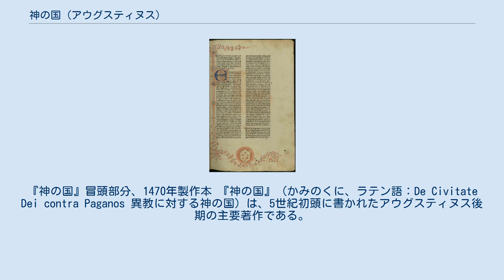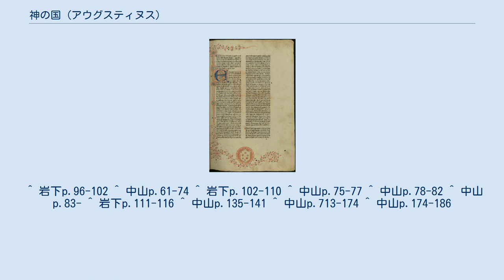神の国 (アウグスティヌス)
『神の国』冒頭部分、1470年製作本 『神の国』（かみのくに、ラテン語：De Civitate Dei contra Paganos 異教に対する神の国）は、5世紀初頭に書かれたアウグスティヌス後期の主要著作である。
 世界の創造以来の歴史を、地の国とそれに覆われ隠されている神の国の二つの歴史として叙述する。
全22巻より成り、前半10巻で地の国を、後半12巻で神の国を論ずる。
アウグスティヌスは410年のゴート族によるローマ陥落を機に噴出したキリスト教への非難に、この著作によって応えた。
 De civitate Dei, 1483 全22巻から成り、第1巻から第10巻までの第1部と、第11巻から第22巻までの第2部に大別される。
 マルセリヌスの求めに応じ、神の国を創立者である真の神を誹謗する異教徒たちに対して弁護すると述べる。
神の国の最高の法は、「神はおごるものに抗い、へりくだる者に恩寵を給う」ところにある。
偶像教は道徳を支持するどころか、背徳汚行を宗教的行事において是認推奨している。
また、異教徒によるクリスチャンへの迫害、クリスチャン婦女への暴行について考察する。
 ローマの歴史を考察し、キリスト教の広まる前、偶像教の神々が崇拝されていた時、ローマに多くの災害があったと指摘する。
その災害の第一は、道徳的堕落である。
これらの神々は、いまだかつてローマ人に道徳を与えなかったばかりでなく、淫猥な祭典すら要求した。
アウグスティヌスは彼らの女神の祭礼について描写し、このような醜悪な祭典を好む神々は、不浄の汚鬼に違いないと断言する。
アウグスティヌスの訴えは、異教を捨てて、キリスト教に回心しなければならない。
神々は悪霊だというものである。
 ローマの歴史について。
 ローマの発展は真の意味においては、神々ではなく、唯一真の神の御旨によると述べる。
ユダヤ人が世界に散らされたのは、これによって、虚偽の神々の偶像、祭壇神殿等が、毀たれるためである。
 アウグスティヌスは偉大なローマの魂を、キリスト教の信仰のために死をも辞さなかった殉教者の群れのうちに発見する。
 原罪の問題。
人間の罪と、その刑罰として人間に与えられる死について。
 悪魔の国の終焉、すなわち永遠の刑罰について。
 聖徒に対する永遠の祝福と他の者にたいする永遠の刑罰の約束について。
天において聖徒は罪を犯すことのできない自由意志を受ける。
祝福された者は自分自身について知るとともに、滅ぼされた者たちの永遠の苦しみを知る。
 ^ 岩下p.96-102 ^ 中山p.61-74 ^ 岩下p.102-110 ^ 中山p.75-77 ^ 中山p.78-82 ^ 中山p.83- ^ 岩下p.111-116 ^ 中山p.135-141 ^ 中山p.713-174 ^ 中山p.174-186